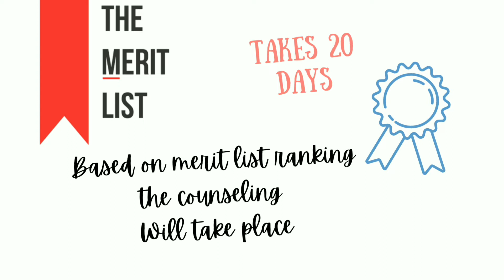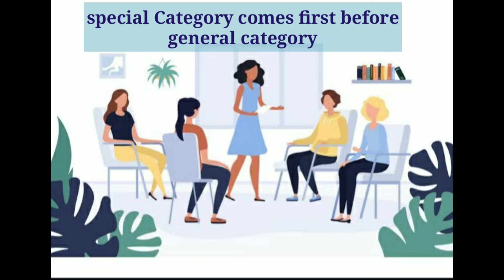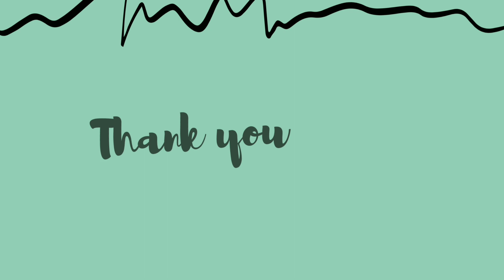procedures in TN paramedical course counselling 2021..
This video gives u detailed information about the process in TN paramedical counseling
Get all your doubts cleared Through this video

How long does it take to get AR num..?
When to submit original certificate..?
Cousiling phases..?